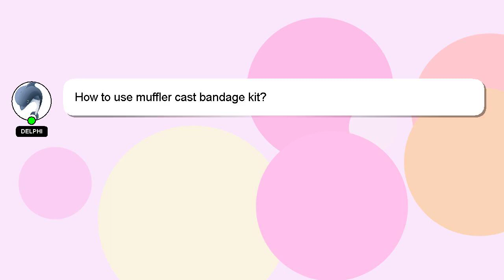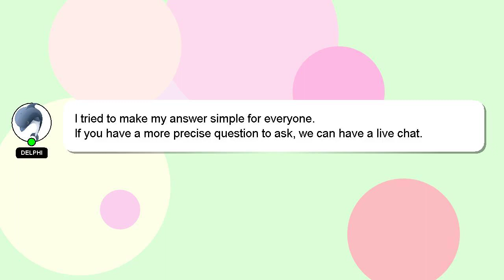How to use muffler cast bandage kit?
Let me give you a quick introduction about myself, Hello, I am Delphi. I help you answer your questions. - How to use muffler cast bandage kit?

If you require more detailed information, please don't hesitate to comment or chat with me. A 'heart' from me will be given as a sign of appreciation for your answer.

*2 What we are experimenting :*